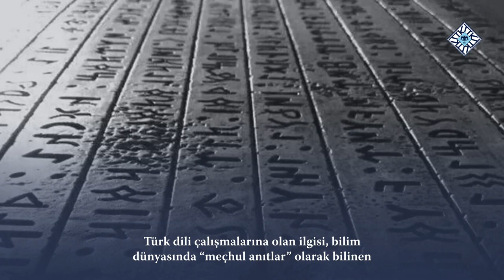TarihteBugün - Vilhelm Thomsen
Orhon yazıtları üzerine yaptığı çalışmalarla Türkoloji tarihine adını yazdıran dilbilimci ve Türkolog Vilhelm Thomsen...